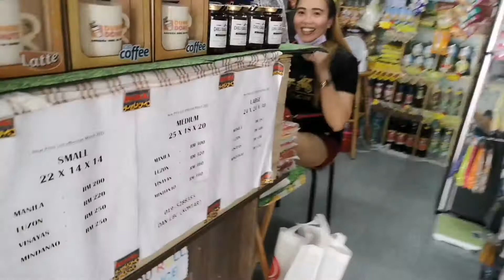PINAY MOM IN MALAYSIA: failed!! LAMAW BISAYA NA SANA!!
Hello mommies!

Just an ordinary day with me and Christal, at naisipan ko lang mag video dahil takam na takam ako sa lamaw bisaya, kaso failed 😁😁

Anyway have a good day everyone 😘😘

Hello Ni Hao!

I'm Rubi, a filipina married to Penangite (Chinese Malaysian). I have 1 daughter and gardening is my hobby a.k.a a plant mom too.

Living in Penang, Malaysia for almost decade now.
I started my channel in 2019 as a way of recording my daughter's growing up, sharing my experiences of motherhood, and sharing a glimpse of lifestyle in Malaysia.

Xie Xie ni,
Rubi Peh

FAQ's ❤️
A: I was born and raised in Davao del Norte, Philippines but moved here in Malaysia in 2011 - same year after I got married.

Q: Do you have work? What do you work as?
A: I worked as an Admin Executive but I resigned on 2015 prior to my lil angel coming to this world, right now I'm a fulltime mom.

A: The love of my life - hubby & Christal

Q: What camera & editor do you use?

Q: What is your channel all about?
A: All about motherhood experiences and sharing you all a glimpse of lifestyle in Malaysia.